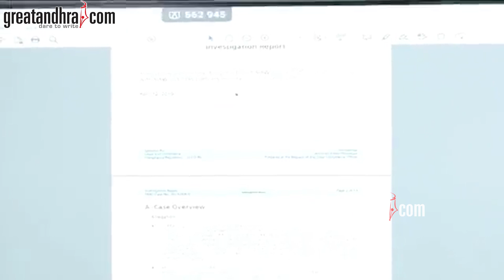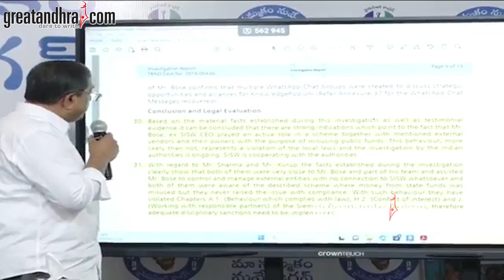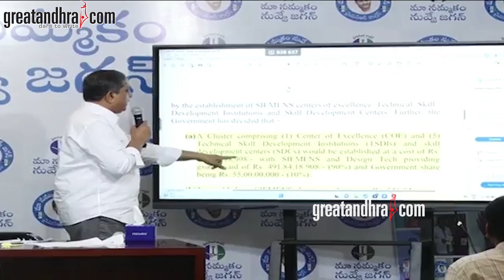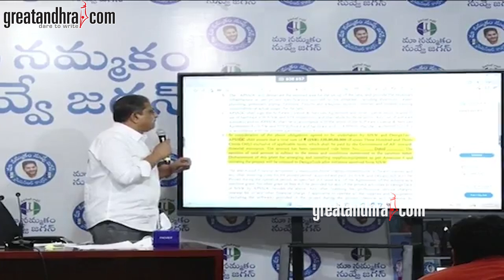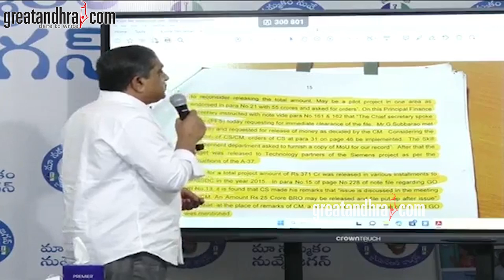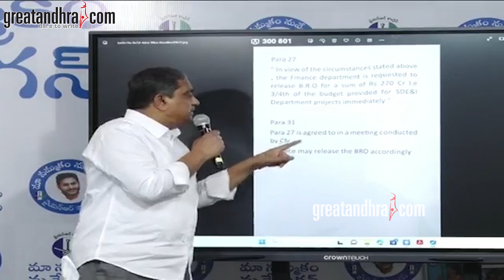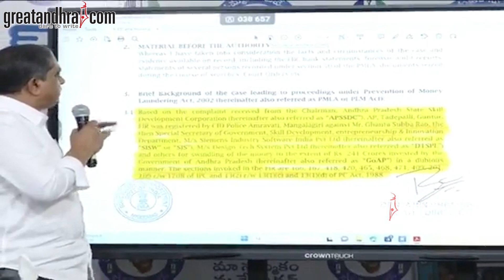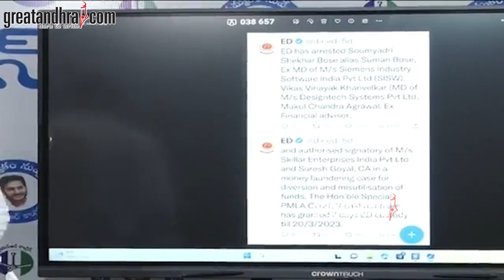Sajjala Ramakrishna Reddy Shocking Facts About Chandrababu Skill Development Scam | greatandhra.com